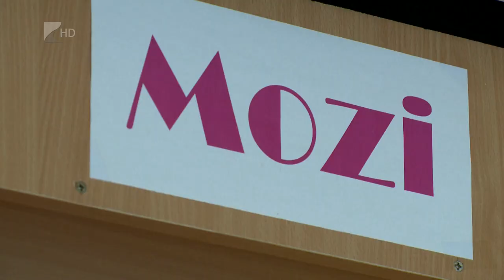Európai Art Mozi Nap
„Európa újra mozizni megy!” Hatodik alkalommal rendezik meg az Európai Art mozi napot. Idén is válogatott, díjnyertes filmekkel és premier előtti vetítésekkel várják a mozirajongókat, országszerte november 14-én vasárnap. A programban résztvevő harmincnyolc ország több mint hétszáz filmszínháza között ott van a Krúdy Art Mozi is.